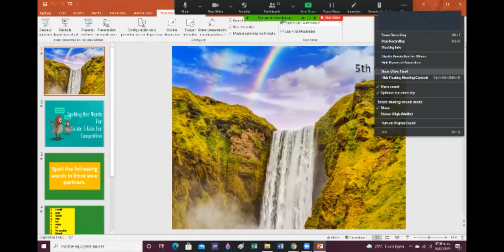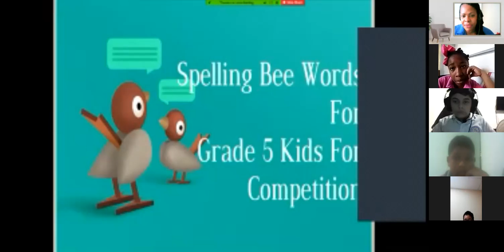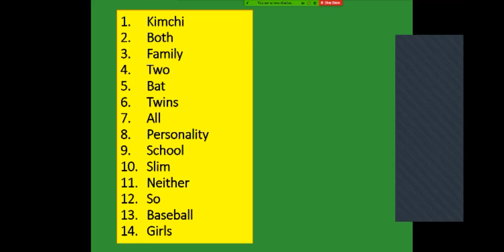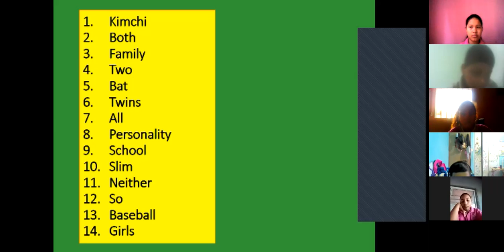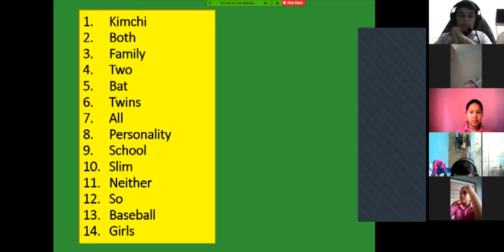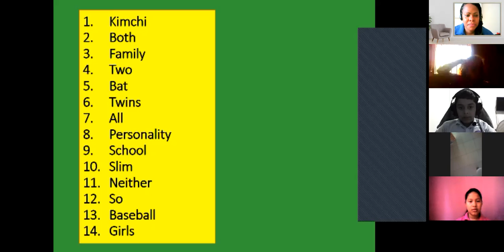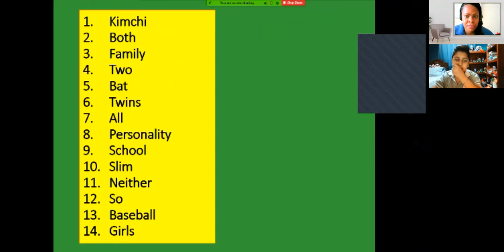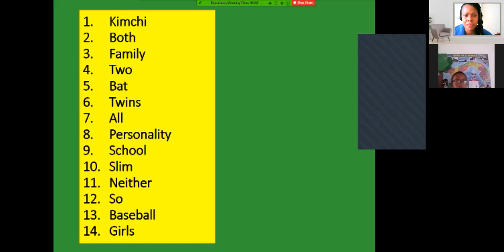5th Grade - 5/7/21